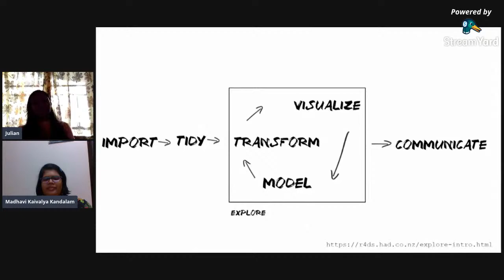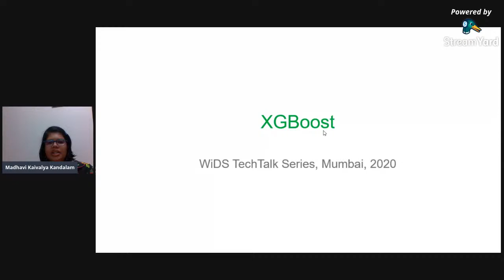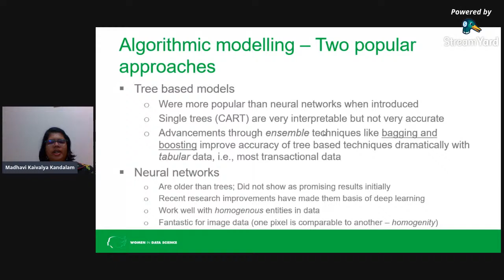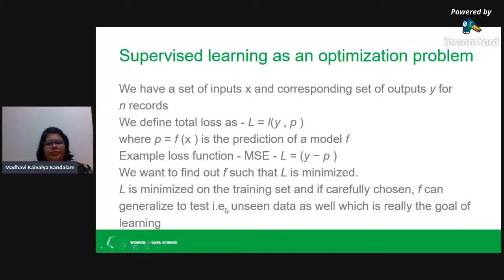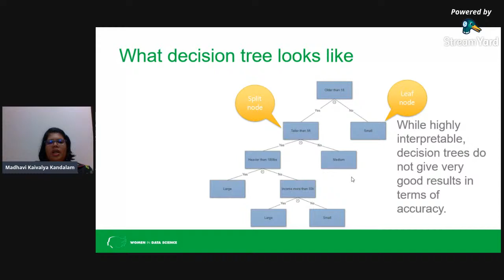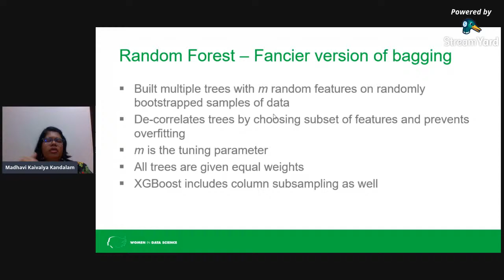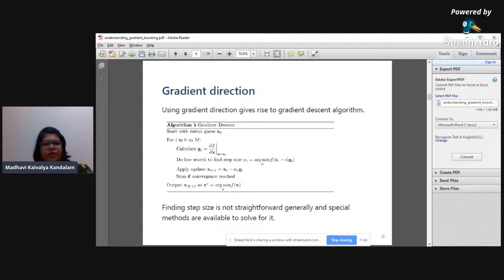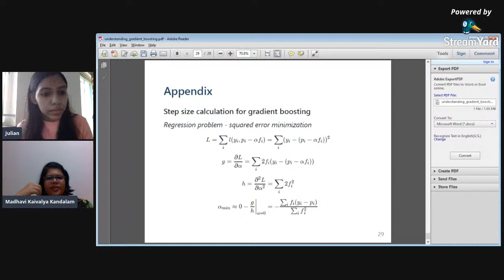XGBoost Algorithm in depth | Machine learning | Madhavi Kandalam, Julian Joseph | Weekly Webinar - 3